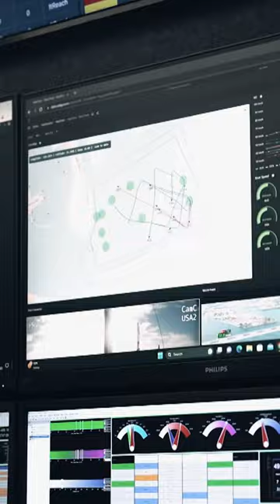Sebastian Vettel dives into SailGP data📊⛵️Racing on the Edge episode 2